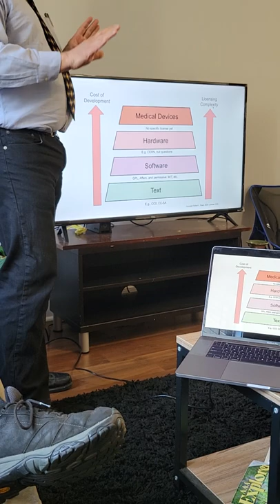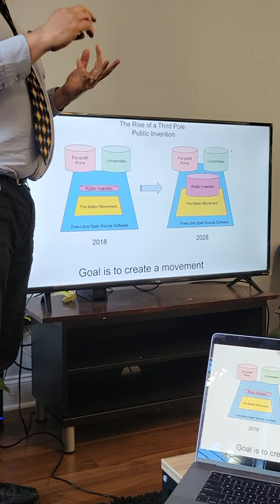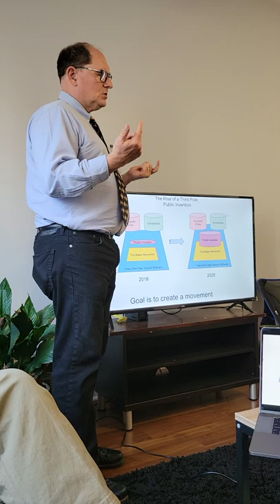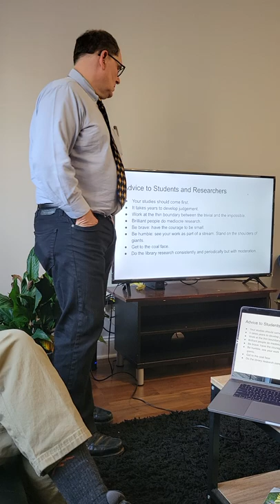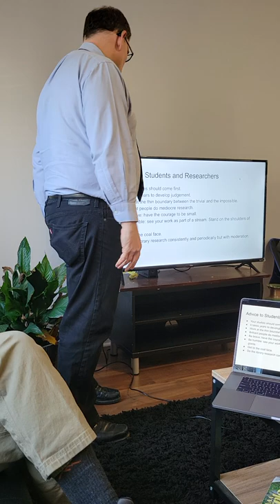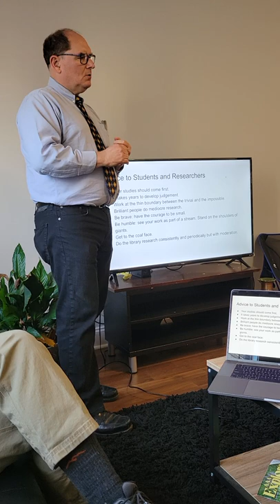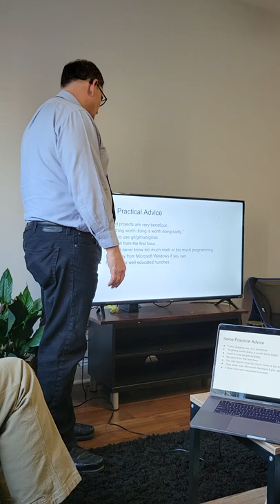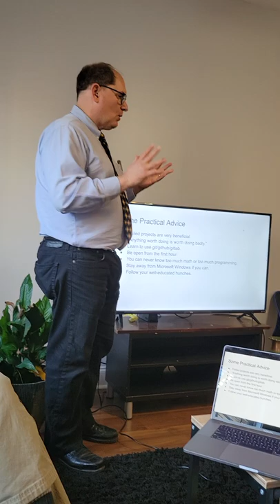Advice to the SoPH (Society of Public Invention and Humanitarian Engineering) at Auburn University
On March, 4, 2022, I visited the Auburn University Society of Public Invention and Humanitarian Engineering, the first Public Invention University club ever. This club was created by my colleague Avinash Baskaran and others. Before discussing the various robots and ventilators and other instruments that I brought, I gave this talk which was an attempt to summarize the history and philosophy of Public Invention and give advice to the (mostly graduate) students who were there.

This talk was just shot with a phone, but we always "work in the light" and publish everything. I thank the SoPH of Auburn for having me, and will happily travel to speak free-of-charge about free-design hardware and Public Invention to any University club started in 2022.